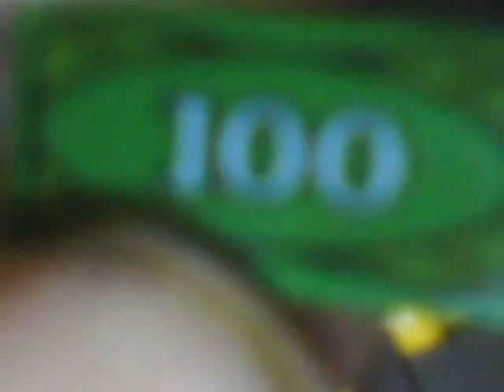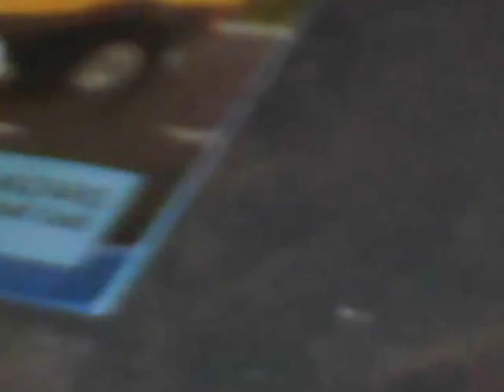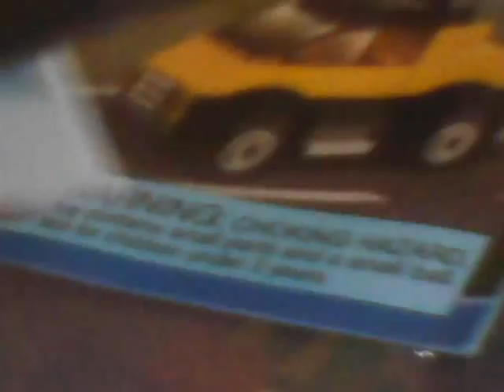LEGO City Police Helicopter 3658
Also I forgot to mention,when i bought this set i got a free minifigure so im not sure if you do get a free minifig with this set but i do know i did so if you did comment on this video.